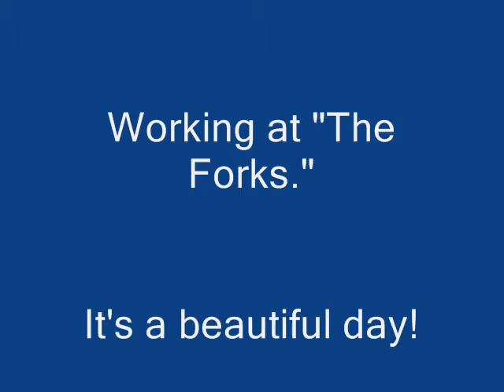downievillemovie04,05,12.wmv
I took this video from the park bench, where I ate lunch. It was peaceful! And then, back to work. It started snowing, so I took the snow portion out of the window of the coffee shop.